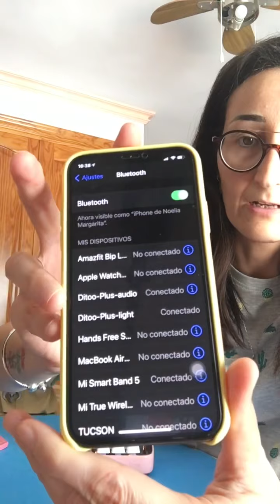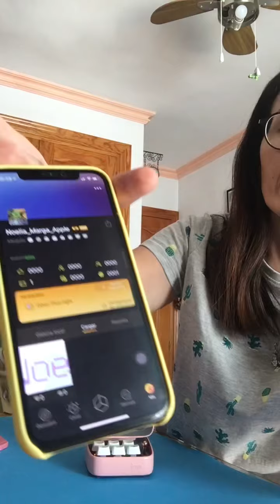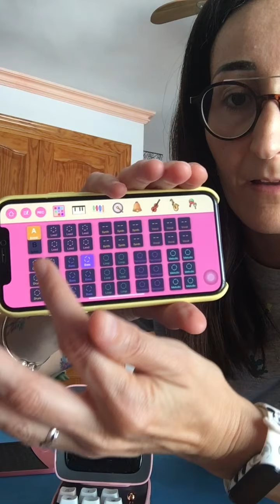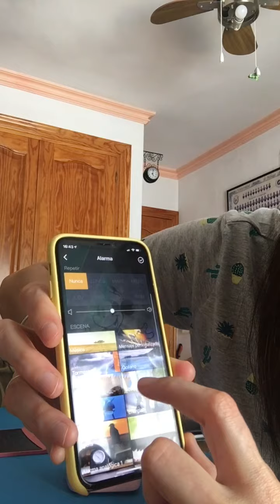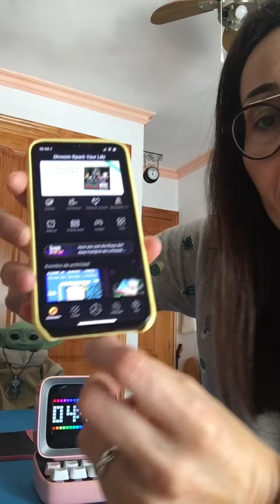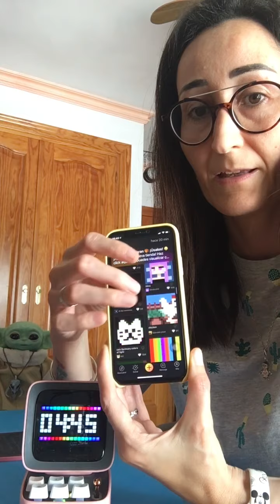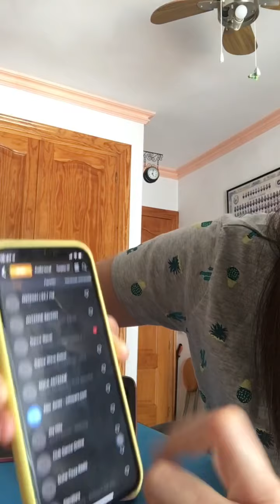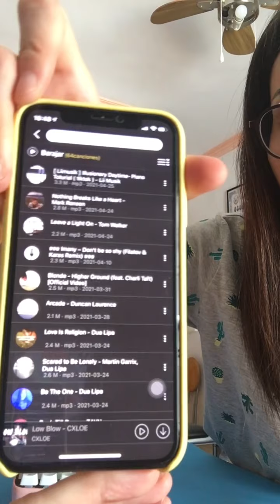Breve review de Ditoo Plus de Divoom